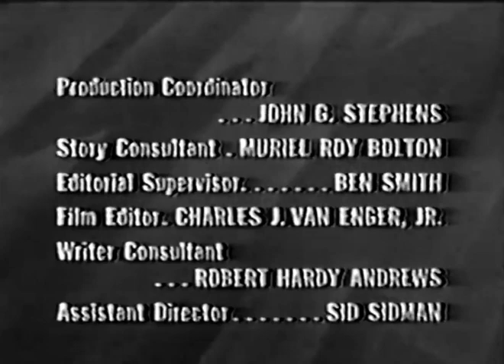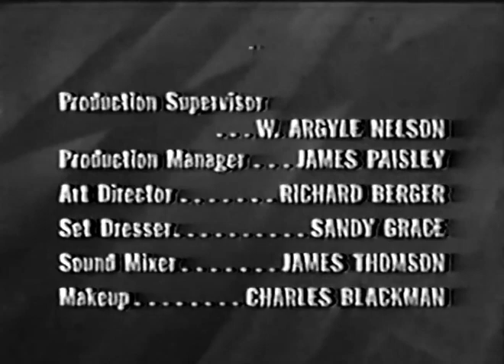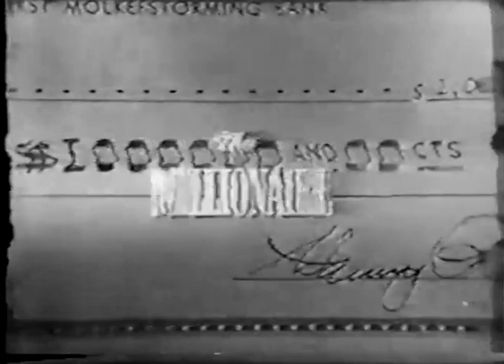Classic TV Themes: The Millionaire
A show that ran for six seasons and was a rerun staple for decades, 'The Millionaire' (1955) is unknown to most today. Never released on home video, it has been reduced to occasional runs of edited episodes on a few little-watched digital subchannels. Marvin Miller was Michael Anthony, secretary to a multi-billionaire who gifted select people a cool million (with all taxes paid) just to see what effect it would have. The story possibilities were endless and the show attracted a good number of stars and stars-to-be over its 207 episodes. Some people came to believe billionaire John Beresford Tipton was a real person. On a lighter note, 'Ozzie & Harriet' had Marvin Miller show up in a dream sequence with a check for Ozzie, while decades later SCTV did a parody of the series.
00:00 Opening titles (sponsored). Hit 50s shows usually included a sponsor plug as part of the show's intro. Behind the announcing you can hear the show's opening theme ('Whirlwind', aka 'Betting Montage'), taken from a 1951 movie. It was composed by Irving Gertz to accompany a montage of race track bets, here repurposed to open 'The Millionaire'.
00:20 Episode intro. Every episode began with Marvin Miller explaining the show's premise. Miller would then address Tipton ('You sent for me, sir?') beginning that week's storyline.
02:02 Opening titles, syndicated. The Gertz montage music was used, but cut down to just a few seconds. An extended version is presented here. For a while reruns aired under the title 'If You Had a Million' using the same musical intro.
02:28 End credits. One of several different end themes; this rather bland effort is on most of the first-run CBS prints we've seen.
03:18 End credits. This second theme may have been heard on network showings but was definitely used in syndication and is the one I remember. The classicthemes site suggests one of these end credits tracks may be M-41 (composed by Philip Green) from the Capitol Hi-Q music library.
04:18 BONUS: Preview of next week's show.
05:03 BONUS: The 'Susan Johnson' story in season six had a jazzy theme by Jeff Alexander. It may have been a one-off written just for this episode about a rock 'n' roll singer. (Alexander is not credited on any other episode.) Video quality is awful.